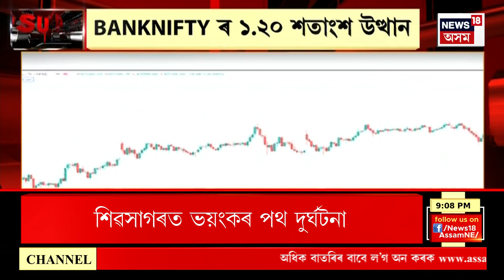SUPER PRIME 18 | ২৩ ফেব্ৰুৱাৰীত অনুষ্ঠিত হ’ব ৰাজ্য চৰকাৰৰ পৰবৰ্তী কেবিনেট বৈঠক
SUPER PRIME 18 | ২৩ ফেব্ৰুৱাৰীত অনুষ্ঠিত হ’ব ৰাজ্য চৰকাৰৰ পৰবৰ্তী কেবিনেট বৈঠক। শুকুৰবাৰে সন্ধিয়া ৭বাজি ৩০ মিনিটত অনুষ্ঠিত হ’ব কেবিনেট বৈঠক। UCC অৰ্থাৎ সম নাগৰিক সংহিতাৰ বিষয়ে আলোচনা হোৱাৰ সম্ভাৱনা আছে বৈঠকত। বিধানসভাতো সম নাগৰিক সংহিতাৰ ওপৰত হ’ব পাৰে আলোচনা। উল্লেখযোগ্য যে ইতিমধ্যে উত্তৰাখণ্ড বিধানসভাত গৃহীত হৈছে সম নাগৰিক সংহিতা। দেশৰ প্ৰথমখন ৰাজ্য হিচাপে উত্তৰাখণ্ডত UCC গৃহীত হোৱাৰ পাছত অসম চৰকাৰেও গৃহীত কৰাৰ সম্ভাৱনা আছে UCC অৰ্থাৎ সম নাগৰিক সংহিতা।